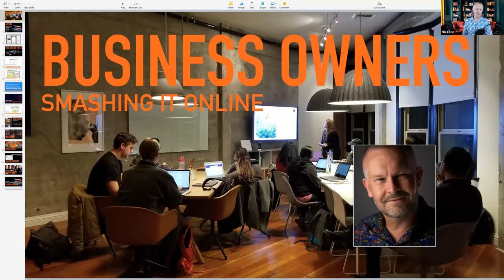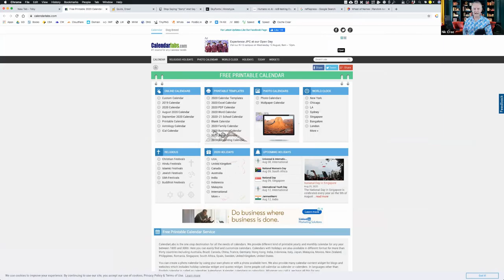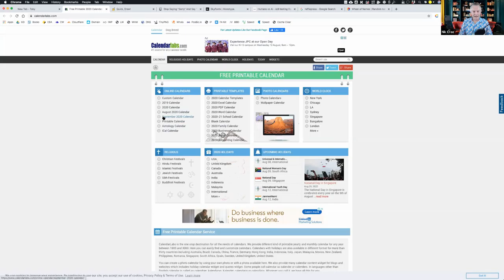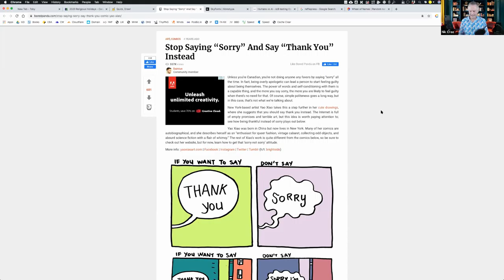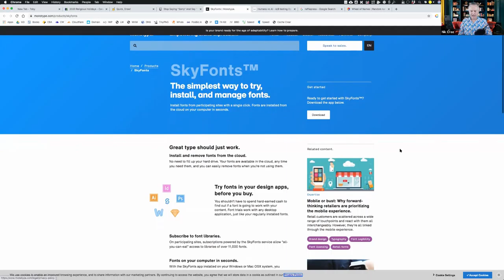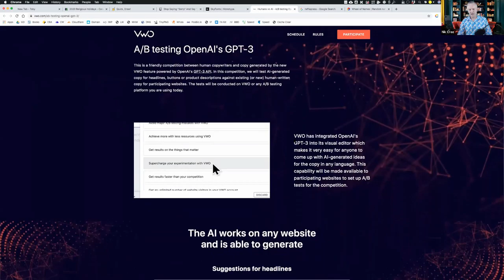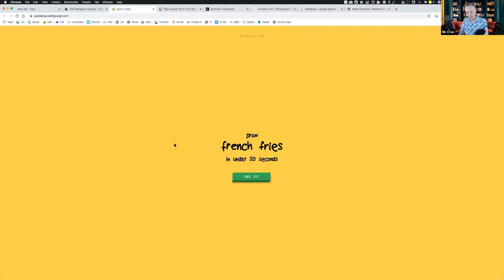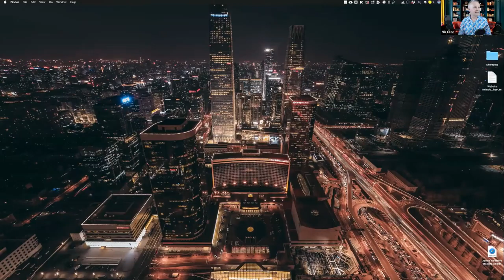Cool Online Tools 20200804